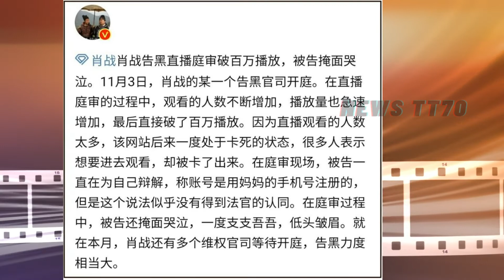ENG SUB - 超百万人在线看肖战告“黑”，女当事人#当场 痛哭，直播一度卡机 【NEWS TT7011月05日】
超百万人在线看肖战告“黑”，女当事人#当场 痛哭，直播一度卡机